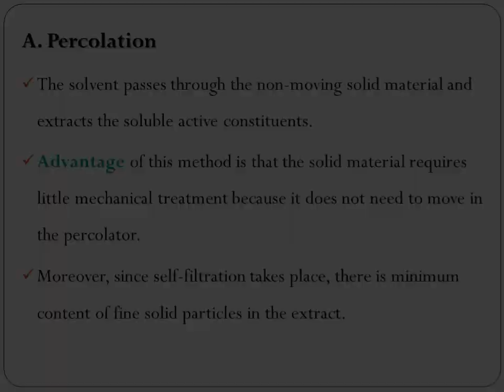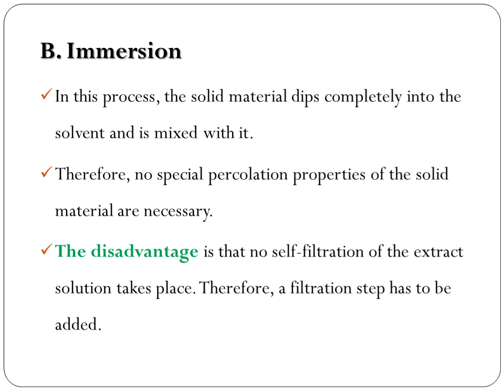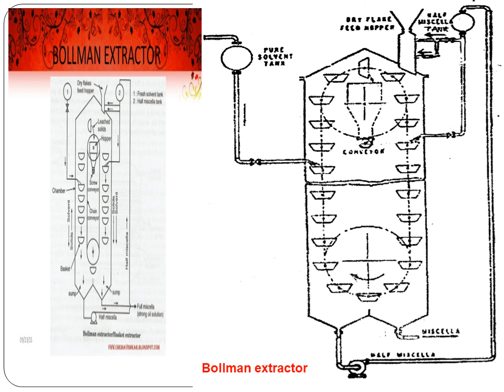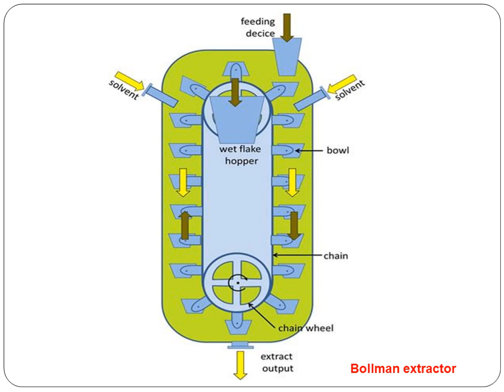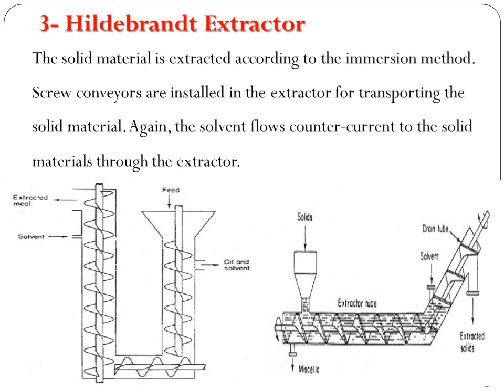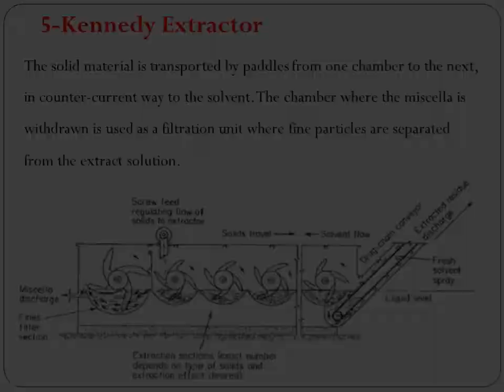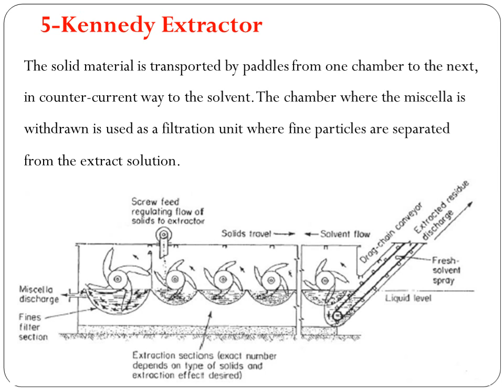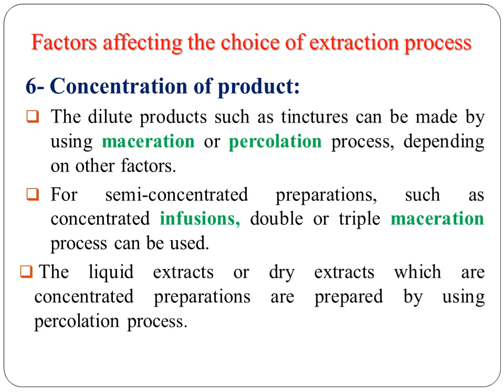Extraction Process 3